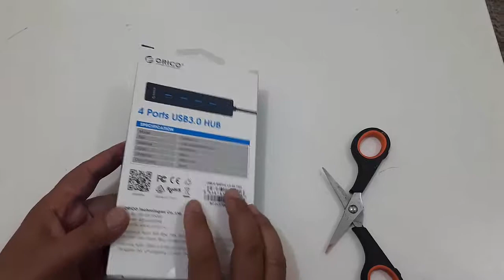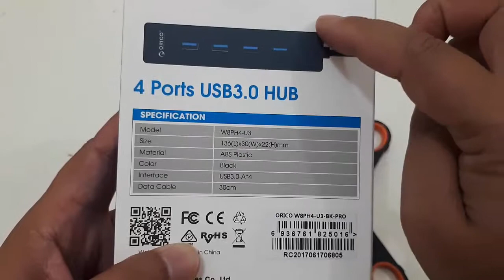Review Singkat ORICO USB HUB 4 Ports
Pada video kali ini, saya ingin mereview singkat mengenai USB HUB merk ORICO. Usb ini sudah mendukung Usb 3.0, memiliki 4 ports. Dikarenakan laptop saya hanya memiliki 2 ports Usb, makanya agak sedikit mengganggu untuk mencolokkan alat digital lainnya. Untuk itulah saya membeli Usb 4 ports ini. Model yang saya beli ini yakni W8PH4-U3 dimana memiliki ukuran panjang 136 mm x Lebar 30 mm x Tinggi 22 mm. Material Usb ports ini yakni ABS Plastik. Untuk Data Cable kurang lebih 30 cm.

Terima kasih